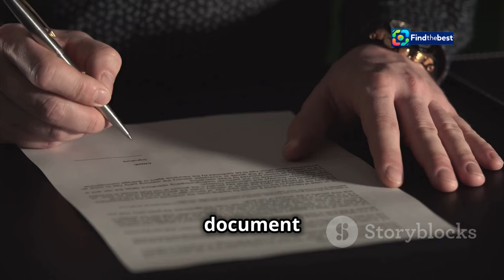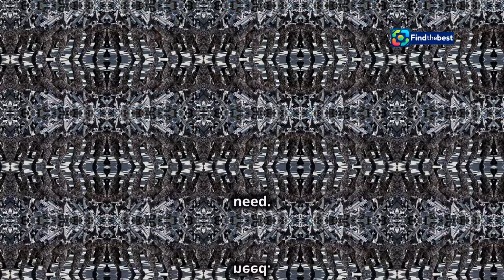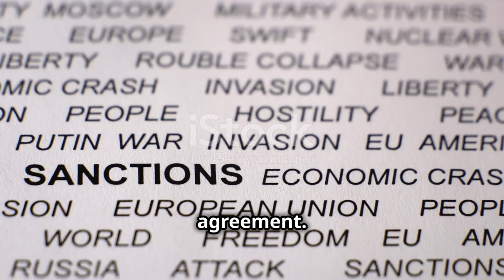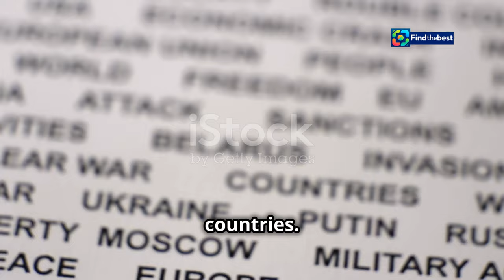"Putin Signs Mutual Defense Treaty with North Korea: Global Implications Explained! 🤝"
OUTLINE:
00:00:00 Russia and North Korea Formalize Military Alliance
00:00:47 North Korean Troops Deploy to Eastern Europe
00:01:39 The Potential for Technology Transfer
00:02:33 A New Cold War? The Growing Divide Between East and West
00:03:17 A Looming Shadow over Global Security
00:04:21 What Can the International Community Do?
00:05:19 Seeking Diplomatic Solutions

In a significant move for global politics, Russian President Vladimir Putin has officially signed a mutual defense treaty with North Korea! 🇷🇺✍️🤝 This treaty, which solidifies the strategic partnership between Moscow and Pyongyang, includes a provision for mutual aid in the event of armed attacks. 🌐💥

Join us as we break down the details of this landmark agreement, its implications for international relations, and the ongoing conflict in Ukraine. 📰⚔️

📅 **Key Highlights:**
- The treaty was signed after a summit between Putin and North Korean leader Kim Jong Un. 🏛️
- North Korea's involvement in supplying weaponry to Russia amidst the Ukraine conflict. 🪖💣
- The reported deployment of North Korean troops to assist Russia in the ongoing war. 🇰🇵➡️🇷🇺

🔍 **What does this mean for global security and diplomacy?**
We’ll explore potential outcomes and reactions from other nations. 🌍🤔